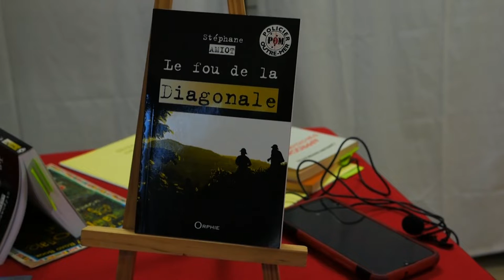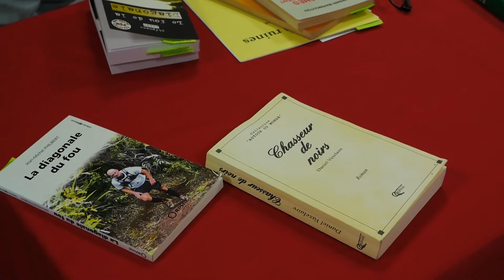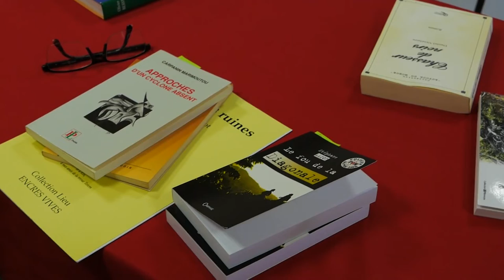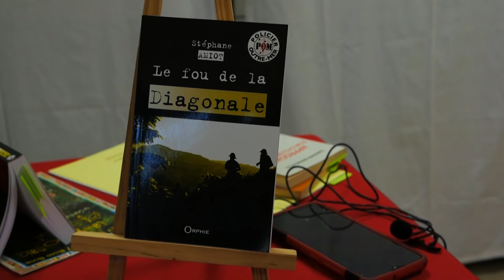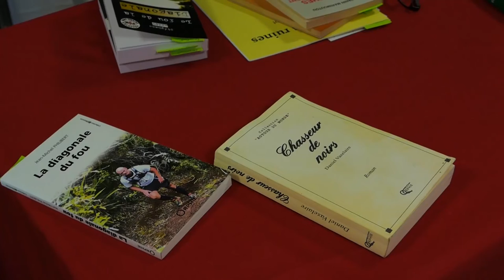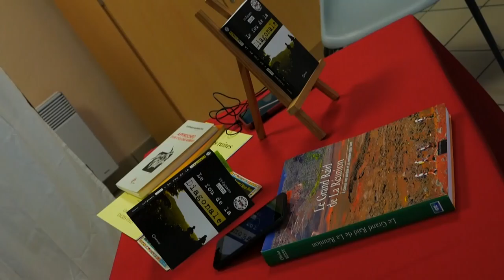Stéphane Amiot : Cépet 2021 - Présentation du roman Le fou de la Diagonale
Le fou de la Diagonale
Présentation de ce roman policier ayant pour cadre l'Île de la Réunion à travers deux thématiques :
- le marronnage
- l'ultratrail